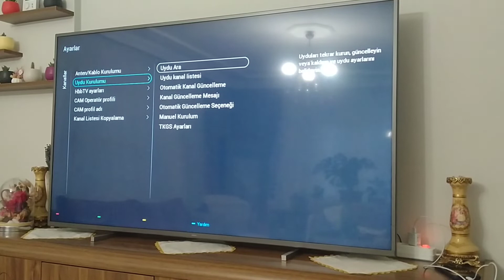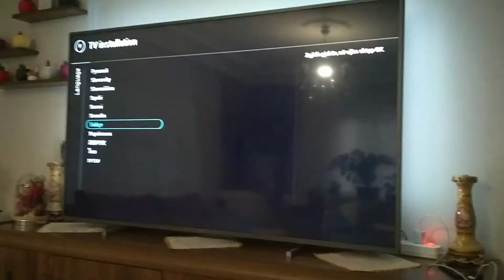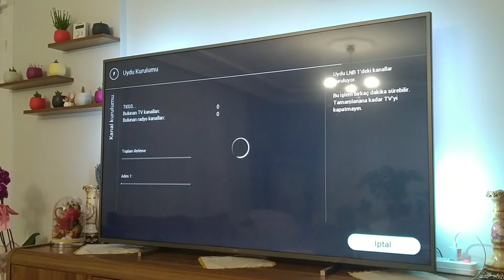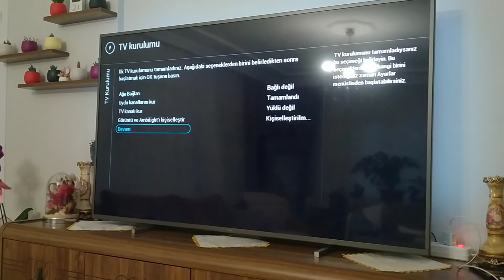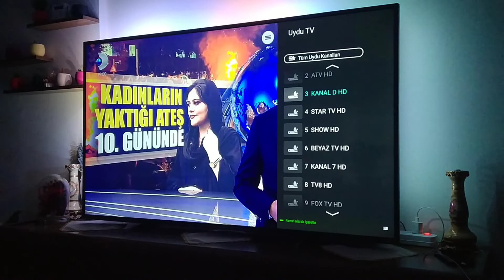Philips akıllı televizyon kanal güncelleme ve ilk kurulum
Philips ambilight smart TV kurulumu,. Kanal kurulumu, ilk kurulum, kanal güncelleme.
43PUS7805
50PUS7805
55PUS7805
60PUS7805
65PUS7805
43PUS7506
50PUS7506
55PUS7506
60PUS7506
65PUS7506
43PUS8506
50PUS8506
55PUS8506
60PUS8506
65PUS8506
43PUS8507
50PUS8507
55PUS8507
60PUS8507
65PUS8507